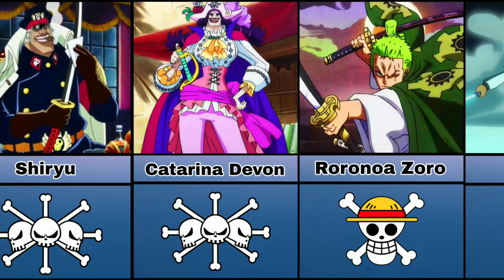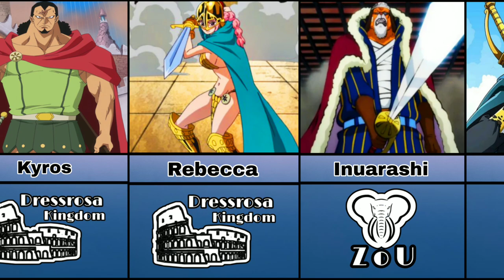The Strongest Swordsman in One Piece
Besides having characters with amazing devil fruit powers and haki, One Piece also has swordsmen who make this series very interesting. Of the many swordsmen in One Piece, of course there are some who are considered the strongest. So, in this video, we will show you some of the strongest swordsmen in One Piece.